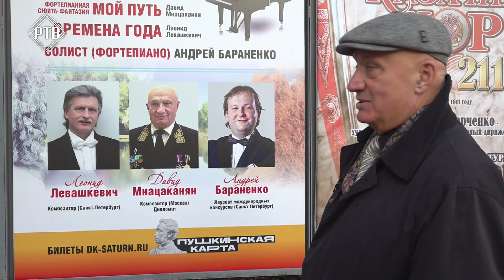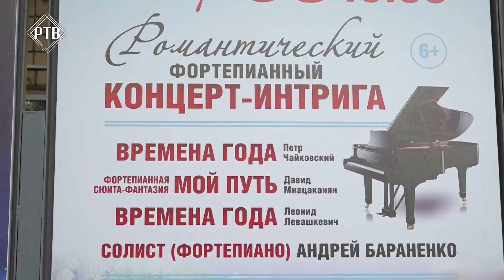30 октября 2022 года в концертном зале ДК " Сатурн " состоится фортепианный концерт-интрига.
30 октября 2022 года в концертном зале Дворца культуры " Сатурн " состоится фортепианный концерт-интрига. Будет представлена яркая романтическая программа: цикл произведений "Времена года " Петра Ильича Чайковского, сюита -фантазия "Мой путь" Давида Мнацаканяна (премьера) и цикл произведений " Времена года " петербургского композитора Леонида Левашкевича.